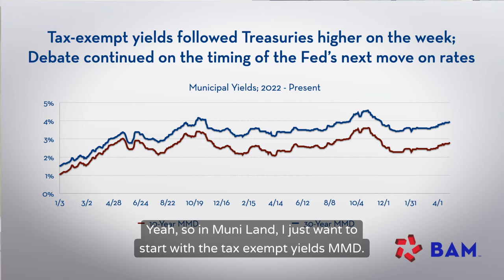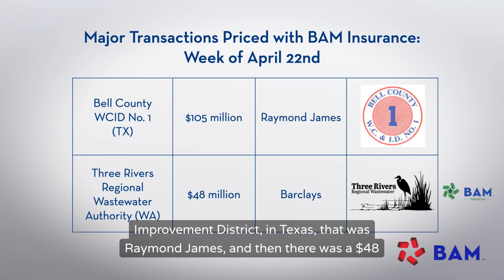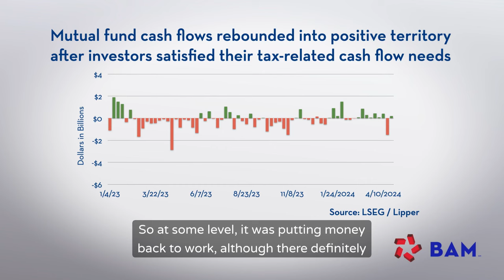Slower GDP, Higher Inflation Readings Raise Economic Concerns; BAM Weekly Update, 4/26/24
A heavy week for new-issue municipalbonds sales ended with surprising data that showed slower-than-expected GDP growth and higher-than-anticipated inflation, fueling new questions about the Federal Reserve's next monetary policy moves. BAM insured $280 million of new issues.